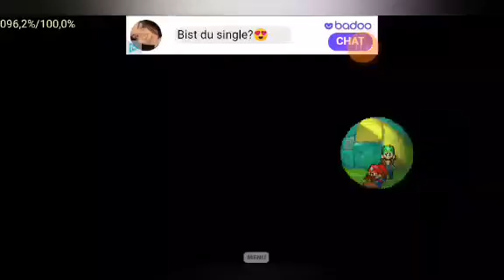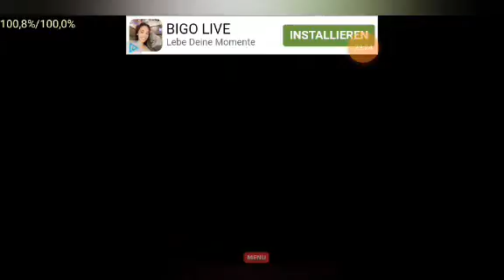Mario und Luigi Zusammen durch die Zeit Part 27: Der Steinblock Vulkan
00:00-intro
00:26-Steinblock Vulkan
32:02-outro

Upload-Plan